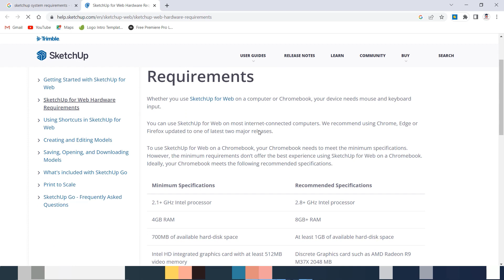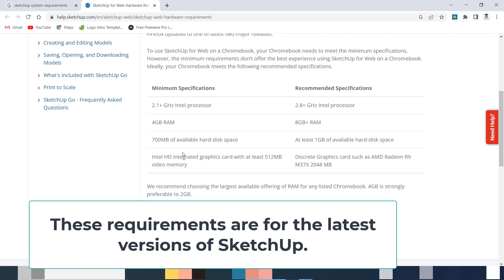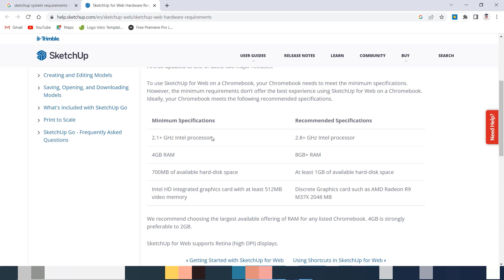SketchUp Hardware and Software Requirements || SketchUp Pro system requirements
This video is about the requirements of SketchUp. SketchUp Hardware and Software Requirements || SketchUp Pro system requirements